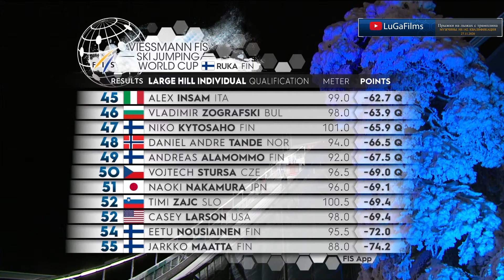Прыжки на лыжах с трамплина. Мужчины. HS 142. Квалификация (Обзор 27.11.2020)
Нарезки спусков участников соревнования по прыжкам на лыжах с трамплина
Прыжки на лыжах с трамплина.  (SKI JUMPING World Cup  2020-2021.)
Рука (Финляндия)
Стартовый лист